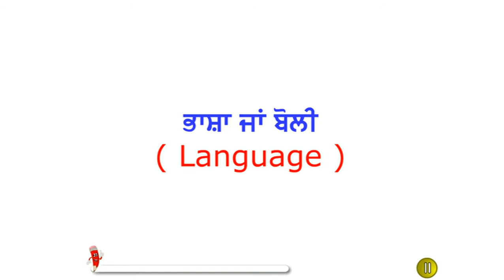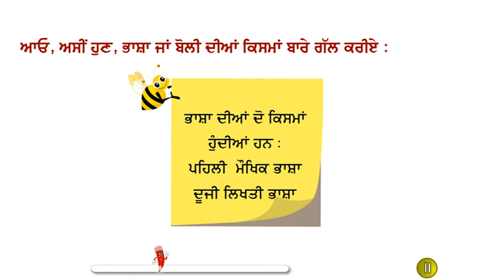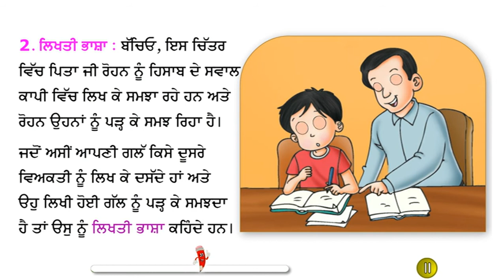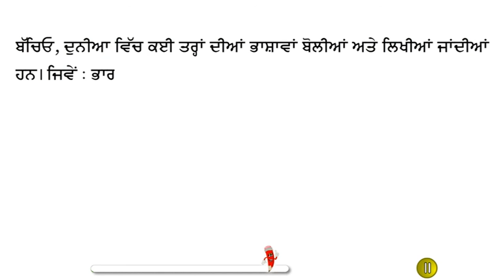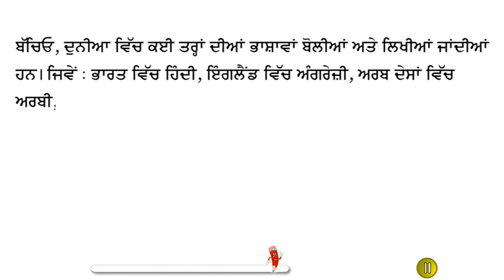Gyan Rishma Grammar 2 Chapter 2 Bhasha ate Boli